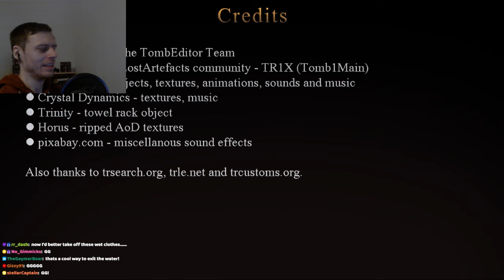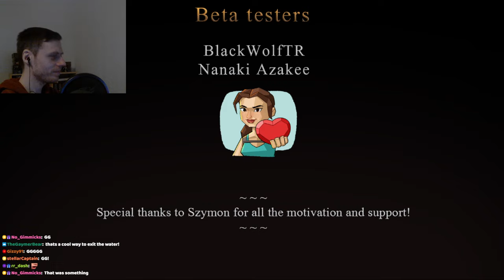Tomb Raider 1 Custom Level - Wanderlust #2